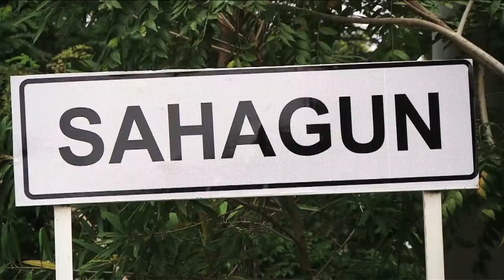FINALISTA MIGEL ÁNGEL RENDÓN SAHAGÚN CÓRDOBA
Muchas felicidades a nuestro estudiante Miguel Ángel Rendón de la IE El Nacional en Sahagún Córdoba, fue uno de los 50 finalistas de Supérate con el Saber 2015 Grado 3°.  Para nosotros eres un CAMPEÓN!.